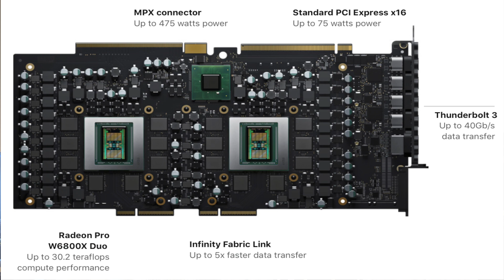Mac Pro 8,1 with Apple PCIe GPU?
Mac Pro 8,1 2023 is soon to be announced. Do you think Apple will make it's own custom Apple silicon PCIe GPU for it?